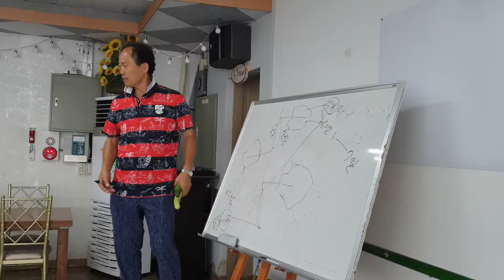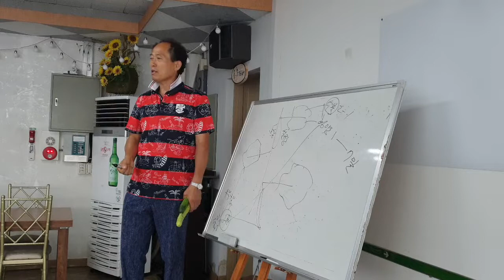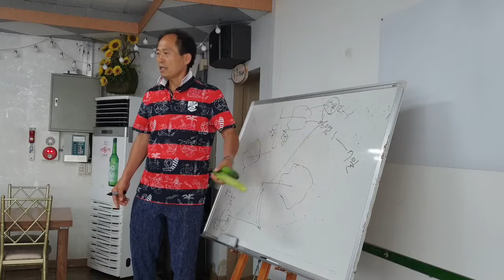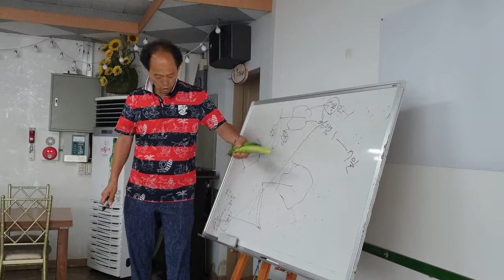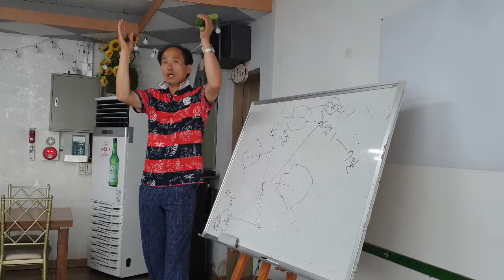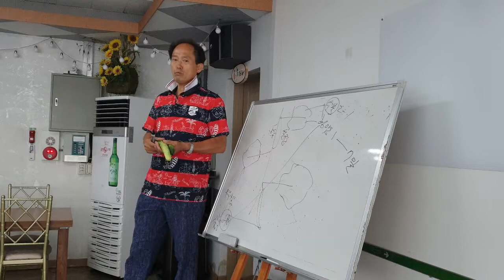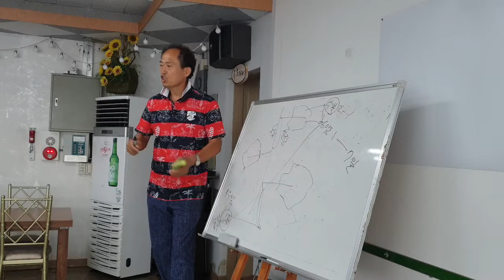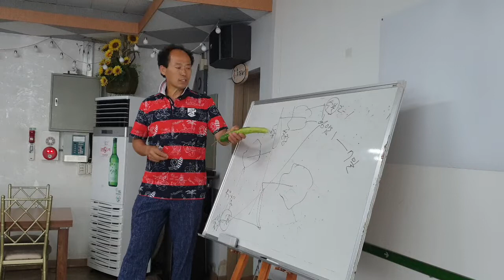황금알농법 순천 도사지역 영농교육 오이 고추 기타농작물 2019년7월5일 6번영상